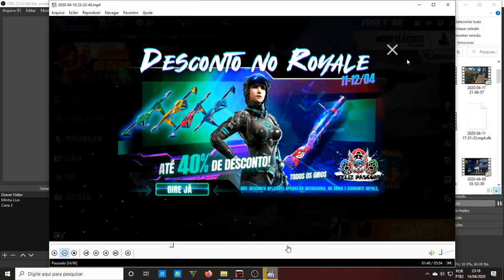😒INCUBADORA ALUCINAÇÕES - 🤬GARENA DEVOLVE OS MEUS VOUCHERS!!!! 🤬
SALVE GALERA, JÁ PEGUEI A SKIN DA INCUBADORA ALUCINAÇÕES, MAIS INFELIZMENTE A GARENA PASSOU A MÃO EM 16 VOUCHERS MEUS... !

1 Crônicas 16:8. "Deem graças ao Senhor, clamem pelo seu nome, divulguem entre as nações o que ele tem feito."